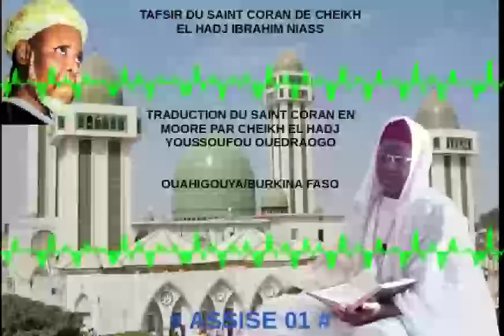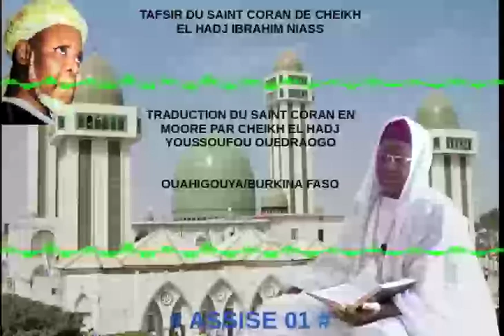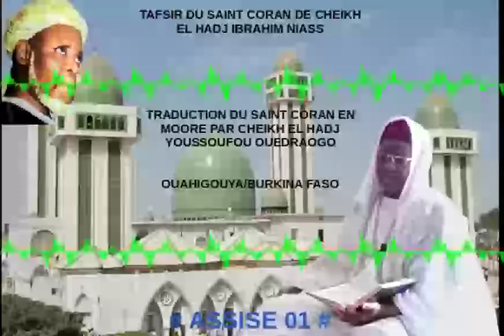TRADUCTION DU SAINT CORAN EN MOORE #001#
la traduction du Saint Coran en Moore par Cheikh Youssoufou OUEDRAOGO natif de Ouahigouya au Burkina Faso. Le Coran utilisé ici est l'interprétation du Saint Coran fait par Cheikh Ibrahim NIASS.